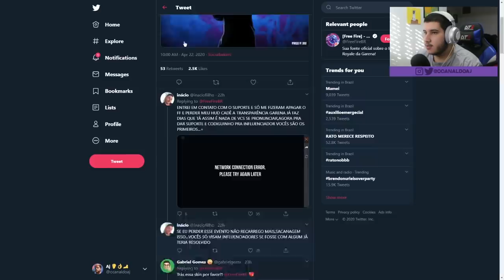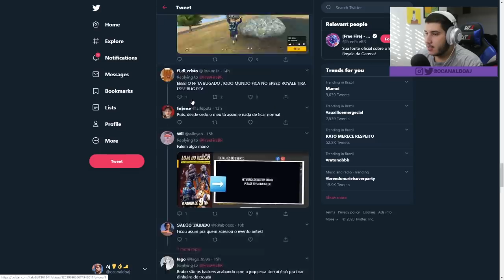COMO PEGAR O DINO RÁPIDO NO SUPERMERCADO 5.0! E RESOLVER ERRO AO ENTRAR NO EVENTO! FREE FIRE